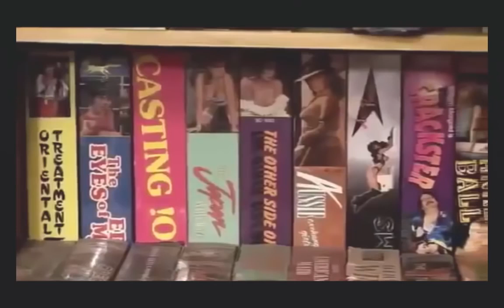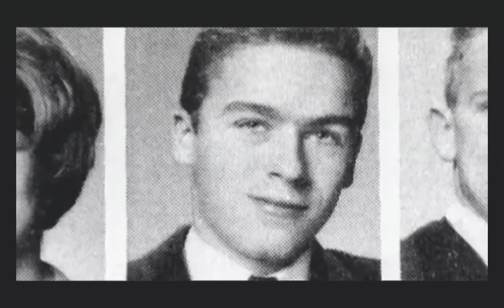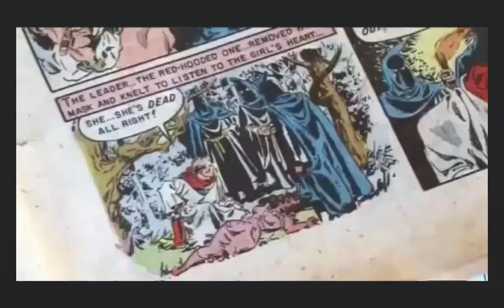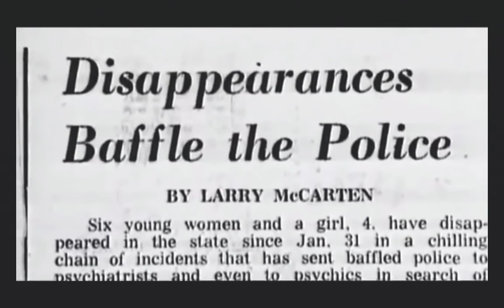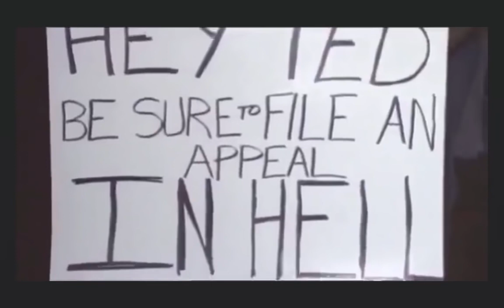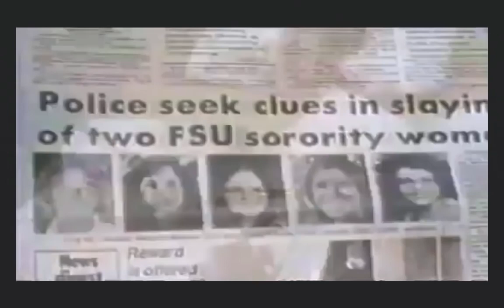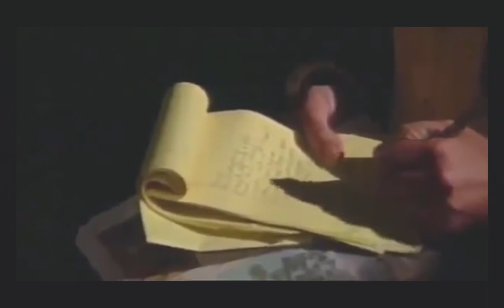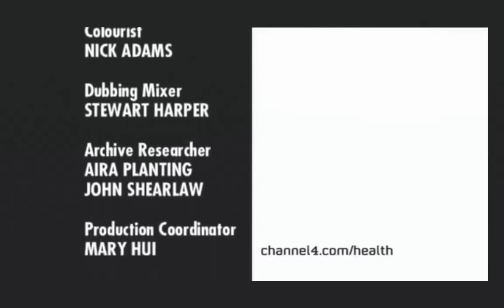Worst American serial killer, kidnapper, rapist Documentary 2017